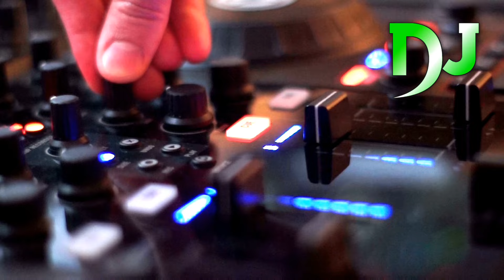Jay Shiv Shankar (Dance Mix) জয় শিব শঙ্কর - Remix | Tarnce EDM Remix | Shivratri 2025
Jay Shiv Shankar Tila Bhainga Soman Koro - Dj | Joy Shiv Sankar Dj Song | জয় শিব শঙ্করও | Shiv Ratri Special Remix 2024 | Viral Bangla Dj Song

Dj durjoy Remix  Special Thanks My All Audience?

✅DJ Remix By : @DjDurjoyremix

Dj Remix Song :

Song⏮️ : Jay Shiv Shankar Tila Bhainga Soman Koro Remix

General : Dj Remix

Remix Artist : Dj Durjoy Remix

Video Edit : Dj Durjoy Remix

Tumbnail Edit : Dj Durjoy Remix

Label : Dj Durjoy Remix

আমার পছন্দের সংগীত চ্যানেল💞

Lyrics:

হাতের তালুর মধ্যে রেখে

তর্জনীতে ঠোঁটটা রেখে,

ব্যোম ব্যোম ব্যোম শিব

যত খুশি টেনে যাবো,

ভোলাবাবা সিদ্ধি দেয়

নয়তো আবার মুক্তি দেয়,

ভোলাবাবা সিদ্ধি দেয়

জয় শিব শঙ্কর টিলা ভাইঙ্গা সমান করো।

ব্যোম ব্যোম, ব্যোম ব্যোম

ব্যোম ব্যোম ভোলেনাথ ..

দেবের দেব মহাদেব

দেখনা বাবা ফিরে দেখ,

দেবের দেব মহাদেব

বাবা তুমি কান্ডারী

তোমায় কি আর ভুলতে পারি,

বাবা তুমি কান্ডারী

সঙ্গে করে নাও যদি

কৈলাশেও দেবো পাড়ি।

ভোলাবাবা সিদ্ধি দেয়

ভোলাবাবা সিদ্ধি দেয়